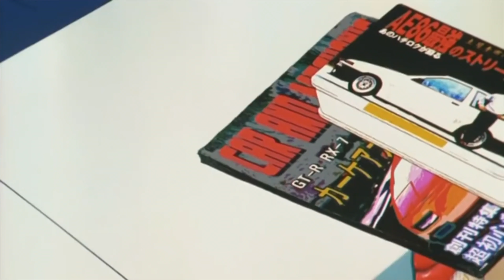Renzilla x Mxlvxnn - Holidaze Revisited [Remastered]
Produced by Renzilla & Mxlvxnn
Mixed, Mastered & Remastered by Renzilla at GMAP Studios
Video Edited by Renzilla

GMAP Vault: This track was originally released on Soundcloud on 1/16/15 and remastered on 12/12/21

Listen to "holidaze revisited" by renzilla and mxlvxnn here